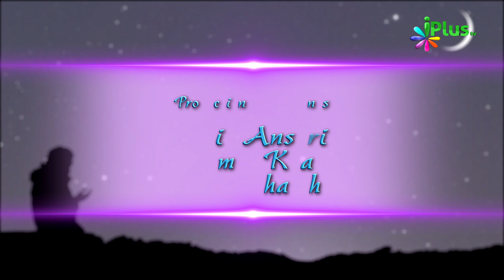Masail e Ramadan By Sheikh Khalid Jameel Makki Episode 03 - iPlus TV